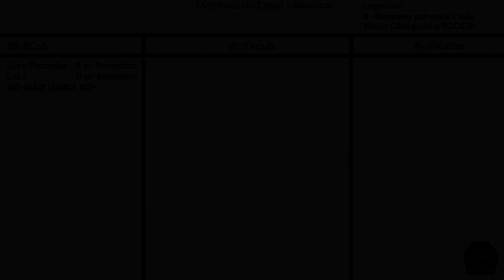7 Days to Die Apocalypse Now #61 - Muito mutated! deu problema!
Informações do Mundo:
Seed: ApocalypseNowA19
Map: Randon Gen.
Gamemode Horde: Horda todo 7 dias!
Dificuldade: Warrior
Daylight: 18 Horas
LootRespawnTime: 30 Dias
24 Day cicle: 90 minutos
Loot Abundance: 100%
Blood moom zombie count: 12!
XP Multiplier: 100